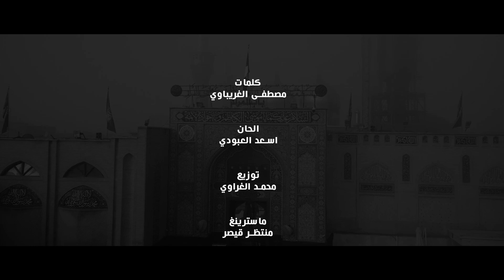لطمية استشهاد الامام موسى الكاظم (ع) راهب الساده | حسن الكناني آهات جبار الحريشاوي | جديد 2022